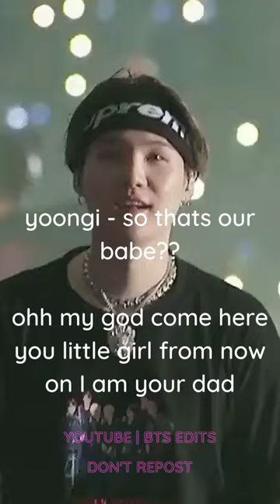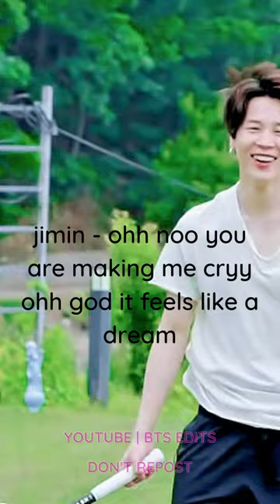BTS IMAGINE When you both adopted a baby